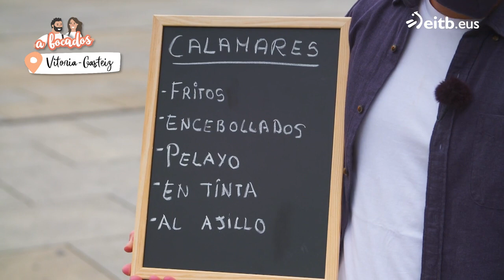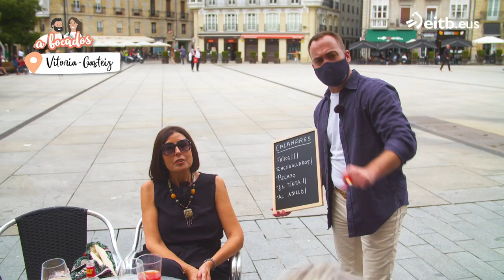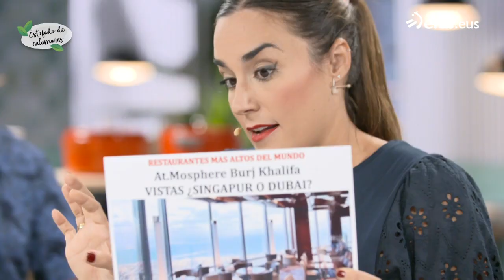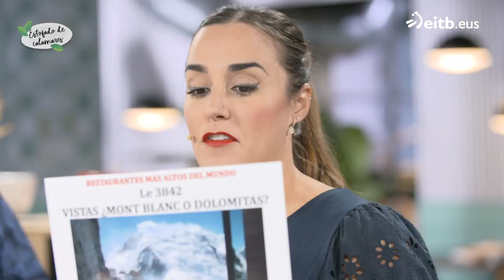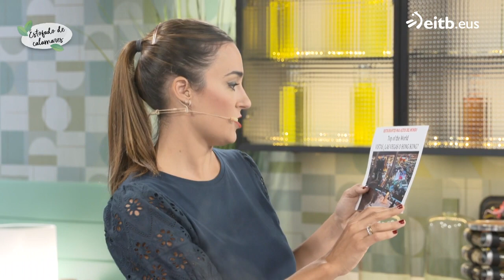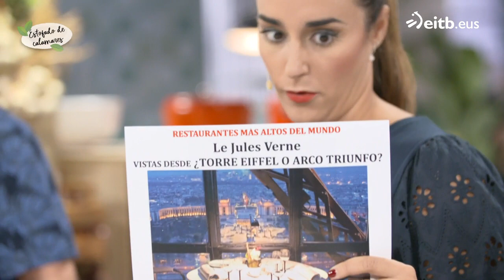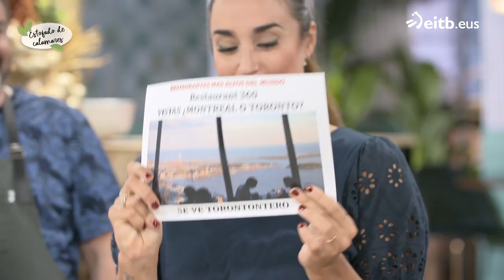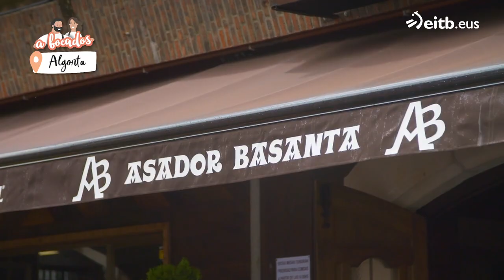A BOCADOS: Estofado de calamares con almejas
Programa de cocina y nutrición presentado por el chef Ander González y la dietista Gabriela Uriarte.